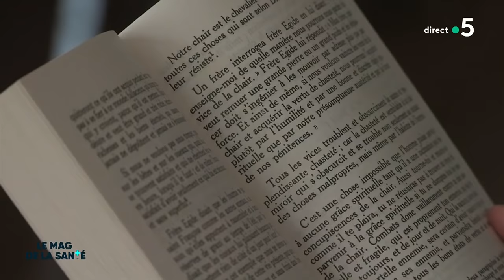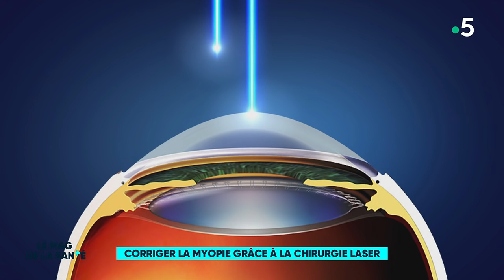Corriger la myopie grâce à la chirurgie laser - Le Magazine de la Santé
Pour ne plus avoir à porter de lunettes ou de lentilles, de nombreux myopes se tournent vers le laser.

Nous avons rencontré Yacine. Son opération a été réalisée grâce une méthode entièrement automatisée : la Trans-PKR.